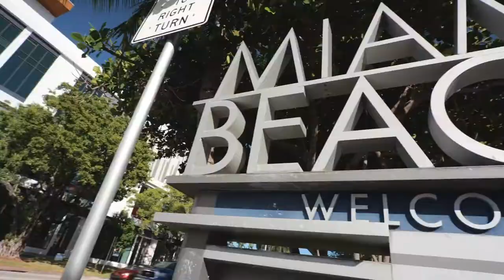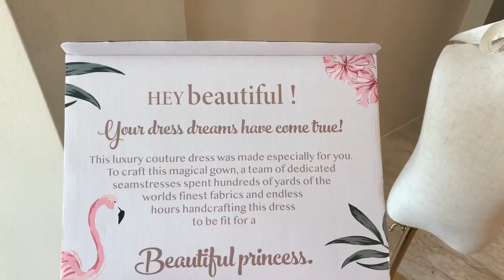WEDDING IN DUBAI ! pack an order with me FLOWER GIRLS for a WEDDING ! Girls tulle dresses WEDDINGS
Pack with me for a wedding in Dubai ! Flower girls dresses in color French rose. Need your dress shipped to you today ? You are in the right place. Girls dresses perfect for flower girl wedding occasions. Flower girl dream dress collection.

Gabriella dress - tulle ruffle dress in color French rose , knee length dress with horsehair braid. Bodice is adorned with hand made tulle flowers. Tulle dress with ruffle detail and horsehair braid for maximum volume. This is a tulle dress and lined in satin fabric. Perfect choice of knee length dress and wedding dress for girls. A signature corset lace up back closure for the ultimate couture detail. Luxury tulle dresses and top pick wedding dress for girls. Best selection of kids dress online shopping for flower girls and wedding dresses.

International shipping on all gowns - same day shipping available.

To speak to a dream dress specialist

Girls couture dresses, perfect for weddings, flower girls , birthday dresses , pageant dresses and Baby gowns - available in size newborn to size 16 girls. These elegant dresses make for a gorgeous unforgettable special occasion dress.